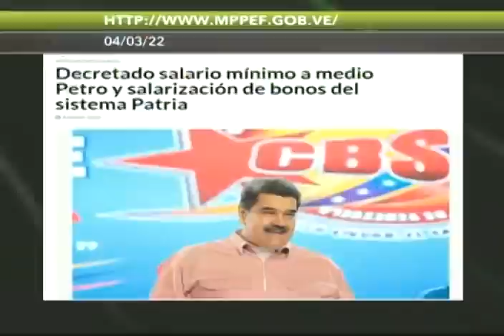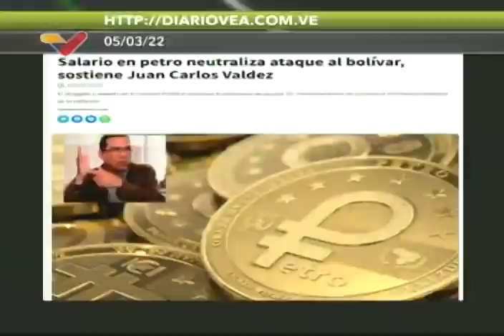Boza con Valdez sobre el aumento salarial a medio petro y la indexación del salario, 8 marzo 2022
Programa conducido por el diputado Tony Boza y Juan Carlos Valdez en Venezolana de Televisión (VTV), transmitido este 8 de marzo de 2022 sobre el tema del reciente aumento salarial a medio Petro decretado por el Presidente Nicolás Maduro.

USDT o Bitcoin (BEP20): 0xef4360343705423a24119205eeb1de2a10fd23f4

USDT (TRC20): TQJB86JZjF5Kt1C7f322aax4iyD6x65UcV

Petros: PFfDUW3cj1WD7cUPYg9MK2EtgG5nUgVzuc